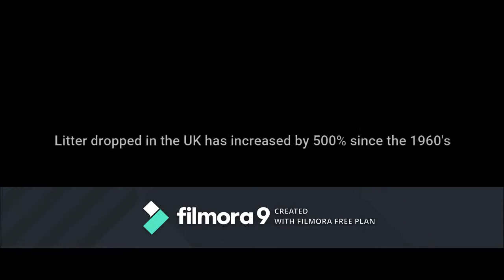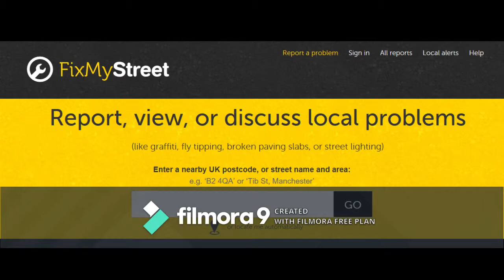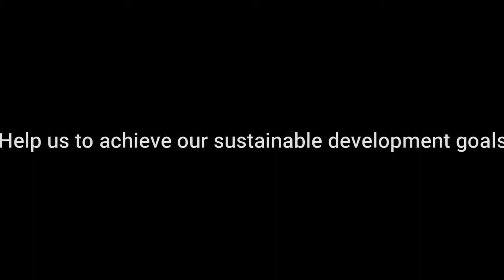Let's Talk Rubbish - George Heriot School (2019)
YRS Competition Entry 2019